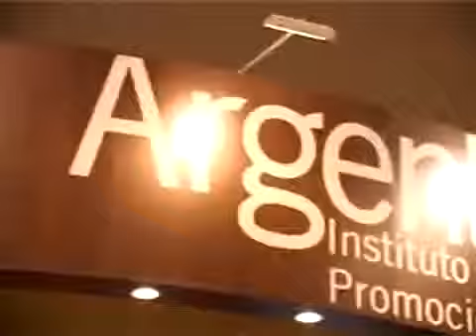SAHIC 2008 Buenos Aires : Argentina